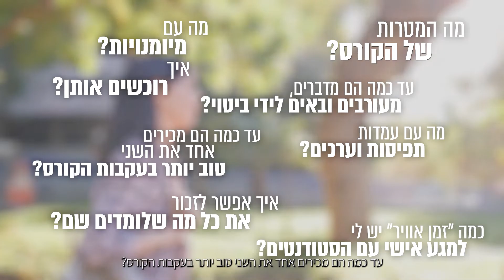מכון מופת_פריזמה 2021 | The Bakery